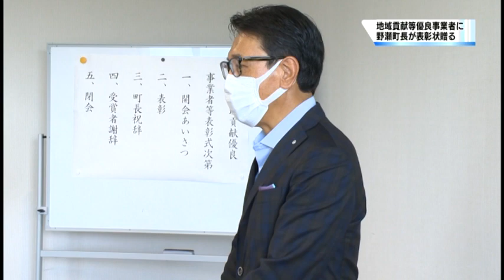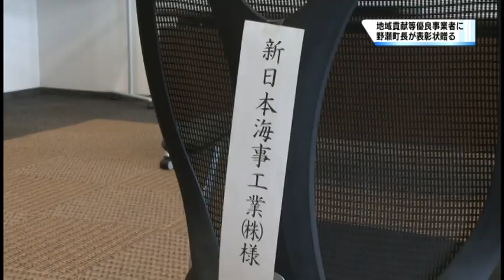9/30 地域貢献等優良事業者表彰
地域貢献等優良事業者表彰が行われ、町内の事業者に野瀬豊町長から表彰状が送られました。